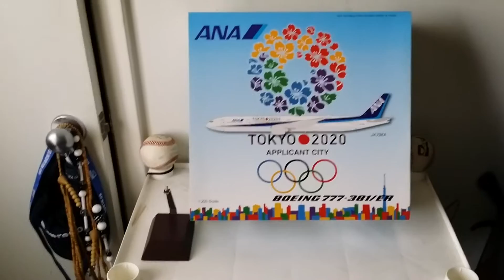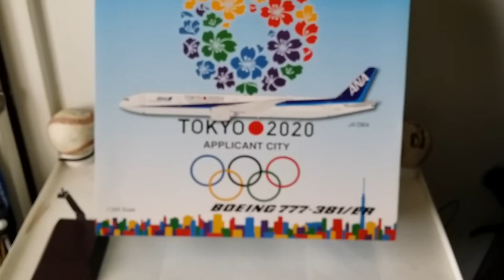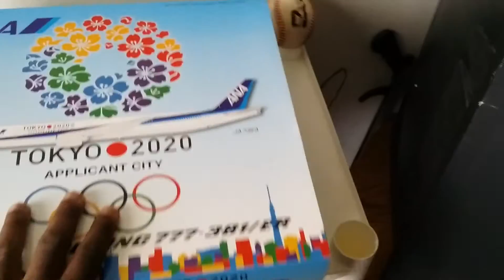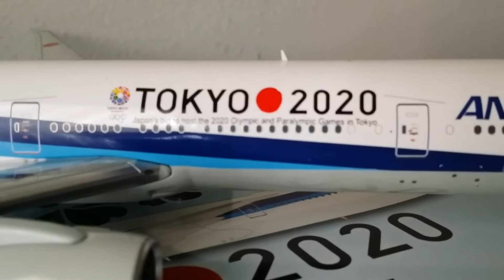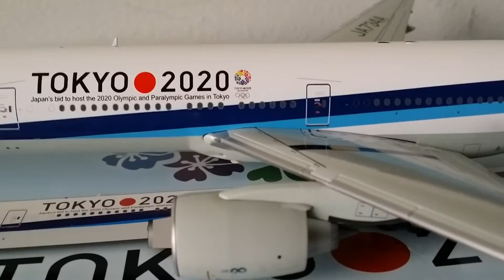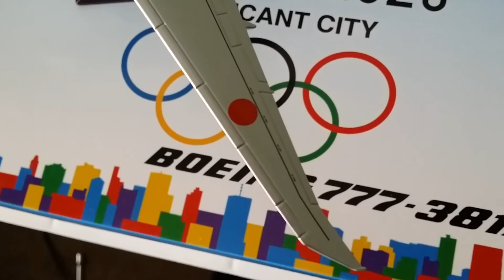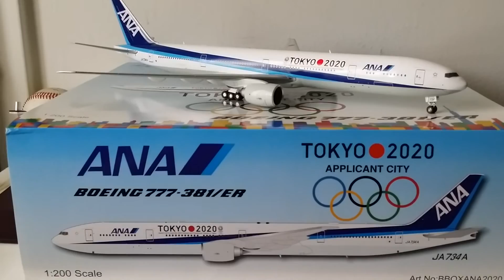BBOX 200 ANA B777-381ER(Tokyo 2020)Review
My 1st BBOX model,a ANA B777-381ER "Tokyo 2020" in a 1:200 scale that's in Commerative honor of the 32nd Olympiad to be Held in Tokyo, Japan in 2020.Highly recommended.Check it out!